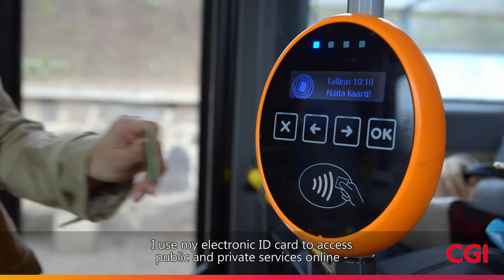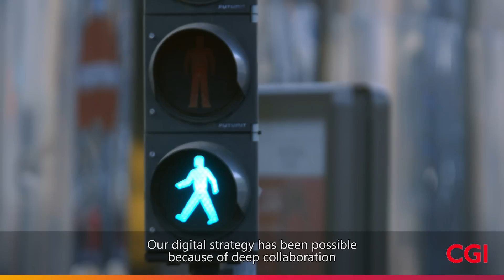Living in a digital society: e-Estonia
Citizens of Estonia enjoy living in an advanced digital society with access to e-services that make life more convenient and efficient. Our clients explain the underlying X-Road IT infrastructure that makes it happen and the benefits it delivers to numerous government agencies and citizens. This is a great example of executing a digital strategy by solid collaboration between the public and private sectors and citizens.